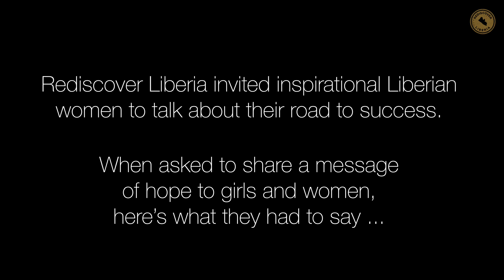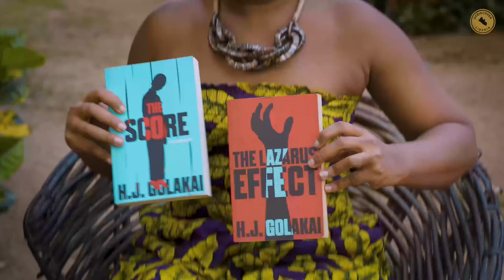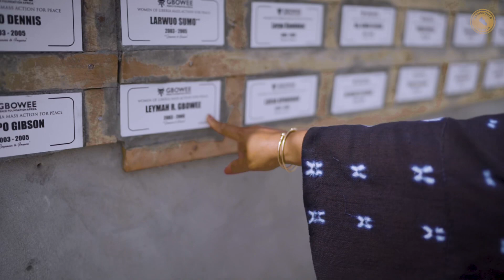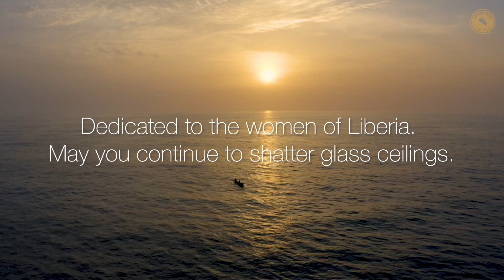Women of Liberia: a message of hope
Award winning short documentary "Women of Liberia: a message of hope"
Jury Award 2022
Cannes PanAfrican Filmfestival

“Rediscover Liberia invited inspirational Liberian women to talk about their road to success. When asked to share a message of hope to girls and women in Liberia, here’s what they had to say…”

As part of our “Women of Liberia” project we are proud to announce the release of our short film “Women of Liberia: a message of hope”.

Thank you to the women who have joined us, we are forever grateful:

Vice President of the Republic of Liberia, H.E. Chief Dr. Jewel Howard-Taylor
Nobel Peace Laureate & Founder of the Gbowee Peace Foundation, Leymah Gbowee
Senator Nyonblee Karnga Lawrence (Grand Bassa County)
Senator Botoe Kanneh (Gbarpolu County)
General Geraldine J. George
Thema Dennis Woods & Linda Budy
Sara Buchanan & Noosevett Weah
Harbelda Williams
Salamartu Stephanie Duncan
Kim Toure & daughter Aisha
Hawa Golakai & son Zuana
Yvonne & Tevonne Dennis
Jacqueline Paye
Cornelia Kruah-Togba
Wadei Powell
Etta Thompson & Liberia Pure
Siah & Theresa

Rediscover Liberia Production Team:
Sarah Evans
Dan Sherlock
Philip James Elderton McGoldrick
Roel Goyens
Espen Hatleskog
Thomas Fure